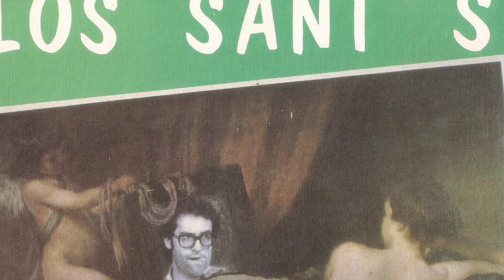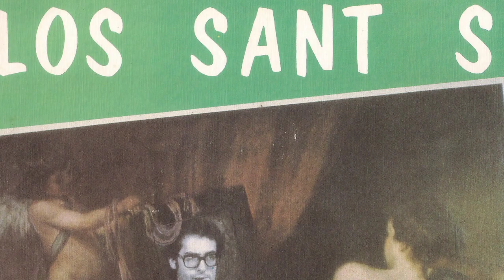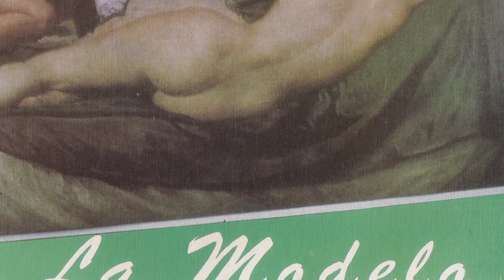LOS SANTOS - La modelo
Los Santos comenzó a agruparse en Bilbao (Vizcaya) hacia 1980 alrededor de un núcleo inicial integrado por ‘Biliyo’, apodo del vocalista José Ignacio Dermit Campos, junto a José Antonio López Iturriaga (guitarra) y Alberto Arzua Arrugaeta (bajo). El grupo surgía con la intención de desatar las inquietudes musicales del trío fundador, que iban desde la pasión exacerbada por bandas pop de la década de los años 60 -como los míticos The Kinks- hasta los continuadores de sus formas en la nueva década, encarnadas sobretodo por artistas como Nick Lowe o Elvis Costello. Incluso el físico del vocalista del grupo bilbaíno, con sus gafas al más puro estilo Buddy Holly, se asemejaba al del miope británico.

Así, con la ayuda de un batería más o menos estable y tras registrar unas primeras maquetas en las que ya dejaban patente su maestría y facilidad para hacer grandes canciones de pop, Los Santos viaja a Madrid en 1982 para registrar en los estudios Kirios dos temas que se verán plasmados ese mismo año en un single editado por Discos Suicidas, el novísimo sello independiente bilbaíno fundado por Oskar Amezaga, por entonces líder del grupo Lavabos Iturriaga.

El disco de debut de Los Santos se abría con ‘La modelo’, una simpática muestra de pop en estado puro que contrastaba enormemente con los habituales ejercicios de punk rabioso que ya tanto abundaban por entonces en las márgenes del Nervión. La segunda cara, con el tema ‘Tu, tu, tu’ ofrecía otra buena muestra del ingenio y del humor del grupo, rematando un trabajo realmente brillante que quizás se vio algo mermado por la ausencia de la figura del productor durante la grabación. Con todo, el single fue bastante bien acogido por la crítica especializada y ‘La Modelo’ fue emitida con cierta frecuencia desde emisoras como Radio 3.

Pero, pese a sus evidentes virtudes musicales Los Santos no llego a calar nunca en los ambientes más cool de la nueva ola, quizás por algún tipo de incomprensión hacia su latente vena humorística o por la evidente despreocupación que el grupo tenía por su imagen, algo que ya se podía apreciar perfectamente en la carpeta de su primer disco.

De cualquier forma, Los Santos se erigía ya entre 1982 y 1983 como punta de lanza del emergente pop bilbaíno, cuyo panorama comenzaba a consolidase con la aparición de Los Impecables o Cómo Huele, entre otras nuevas formaciones; y precisamente con Los Impecables (estupendo grupo de Portugalete de vigoroso pop, formado por ex componentes de los míticos Yunque) Los Santos compartiría su próxima grabación; un single que vería plasmada en una de sus dos caras A (ninguno de los lados de vinilo se relegaba a segunda cara) uno de los mejores temas del grupo: ‘Historias de chicas’. Aquel peculiar sencillo fue registrado en 1983 en los estudios Pan-Pot de Bilbao y sería editado por el sello Ganga aquel mismo año.

En 1984, tras actuar con frecuencia por el País Vasco y recabar por dos días en la mítica sala Rock-Ola de Madrid el grupo atraviesa una temporada de cierto letargo, acrecentada por el retraso de la aparición de lo que tiene que ser su primer elepé para Discos Suicidas. Por aquellos días la banda se reestructura en la búsqueda de una formación estable y así, el trío fundador recibe la incorporación del batería Fernando Beti y de Juan, ex componente de los grupos Yunque y Los Impecables que se establece como bajista del ahora quinteto.

Por fin, a finales de 1985, un master grabado en los estudios Pan-Pot de Bilbao es comprado por el sello Fonomusic, entidad que acabará editando el trabajo algunos meses después.

El único álbum que Los Santos llegó a registrar fue un disco homónimo que apareció en 1986 de la mano de Fonomusic en el que se reunieron diez temas cargado de textos jocosos o sarcásticos que rara vez se alejaban del buen gusto -caso de ‘Subvención’- y que reflejaban perfectamente la madurez de una banda que seguía siendo una rara avis en su tierra, ya invadida literalmente por el rock y el punk cantado en euskera.

Para acabar de rematar un excelente trabajo de palpitar pop, en los créditos del álbum no faltaba un recuerdo para algunos de los grupos españoles que junto a ellos habían compartido fatigas en el ánimo de evocar el mismo género con más incomprensión que gloria: Los Cardiacos de León, Los Auténticos de Castellón y Los Impecables de Portugalete. Toda una muestra de clase por parte del grupo bilbaíno, que desanimado ante la nimia repercusión de su último trabajo, acabó por disolverse en 1986.

Una década más tarde, a finales de los años 90, ‘Biliyo’ y Alberto resucitaron al grupo registrando una maqueta en formato Cd y realizando alguna aparición en directo en su ciudad.

Web donde podéis encontrar infinidad de información de un montón de bandas.